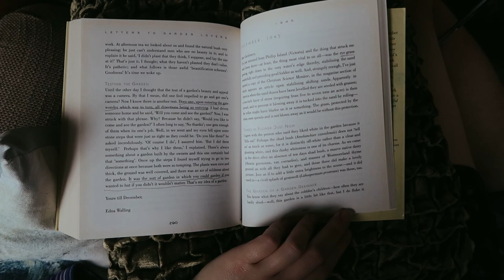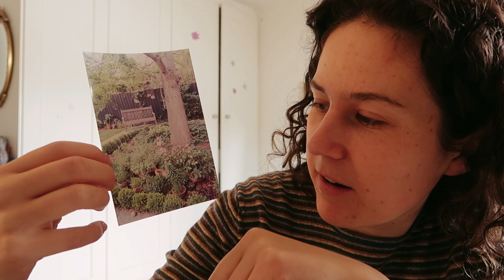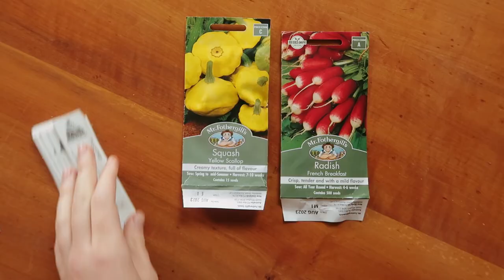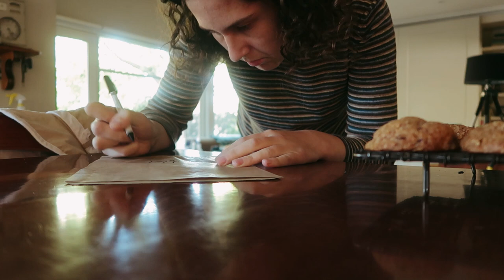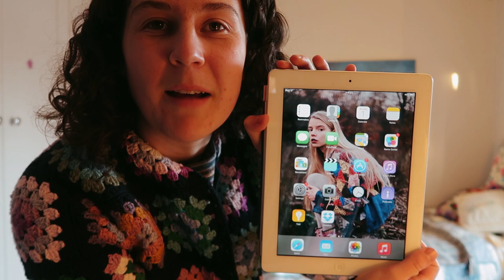Where Ya' Been Pheebs ?? 🌱 WEEKEND VLOG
Helloooo again Honeybunches :D I'm a bit rusty at this, hope you can excuse the many half-formed sentences x

Mentioned:
- The Queen's Gambit (Netflix)

MUSIC

Carlos Rafael Rivera, Sibylle Baier, Sergey Cheremisinov